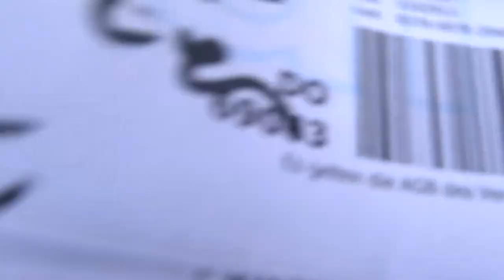Birdy - Dedicace After Soundcheck (Stars In Town Schaffhausen 08-07-2014)